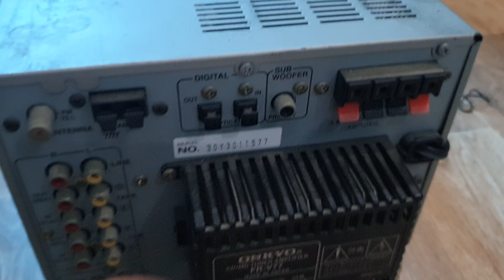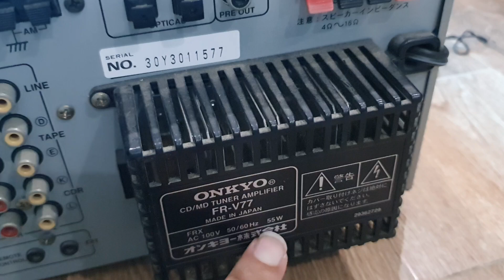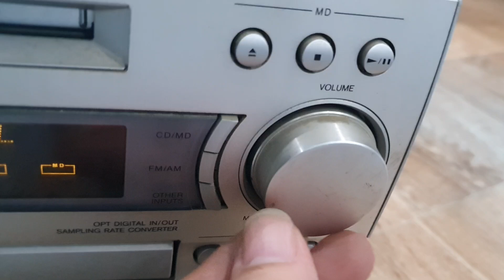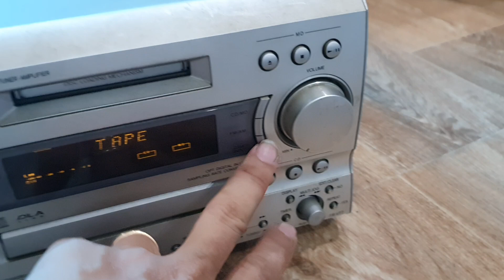Giải mã onkyo v77 hàng vip mà giá bèo. 850k. lh 0966594581